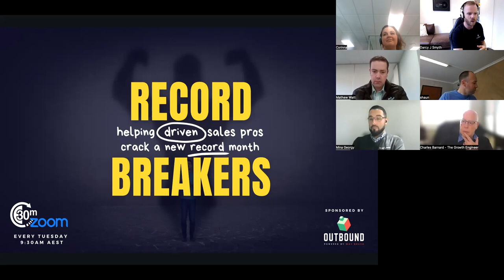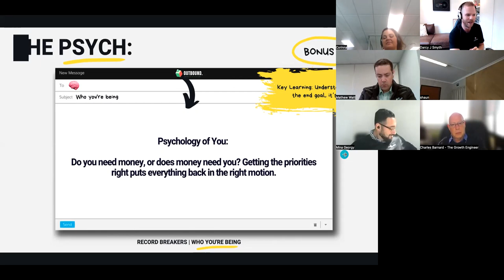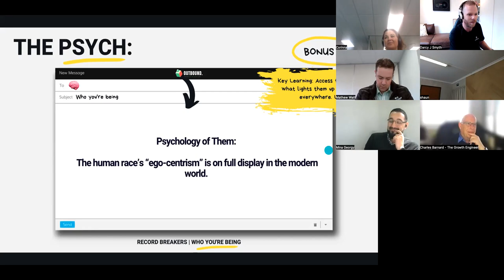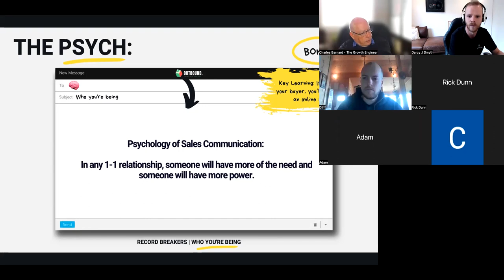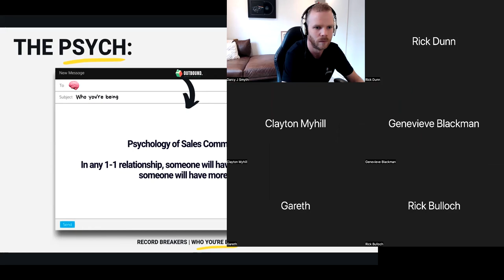RECORD BREAKERS: The Psych of Sales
In this episode of Record Breakers, Steve Claydon & Darcy J Smyth (Cofounders of The Outbound Game) dive into the psychology of sales and how to use it to your advantage.

Ready to drive your teams KPI's through gamification? to learn more!